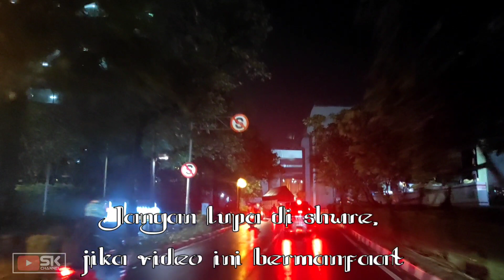GENDING JAWA NYAMLENG || AYAK AYAK PAMUNGKAS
Video ini berisikan footage cantik pemandangan ibukota jakarta disertai iringan gending jawa yang nyamleng. Cocok ditonton disaat anda santai ataupun sebagai teman anda beraktifitas dimasa pandemi ini.